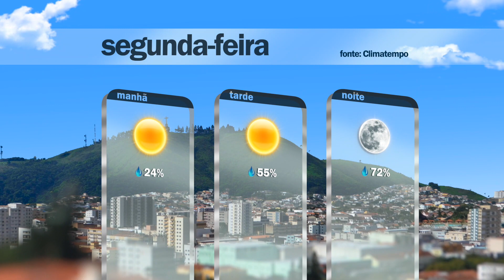Plan Notícias - 1ª edição (09/08/2021)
Pessoas que receberam a primeira dose da AstraZeneca no dia 17 de maio estão aptas para receberem a segunda dose nesta segunda-feira (9), em Poços de Caldas. Saiba mais em nosso vídeo!